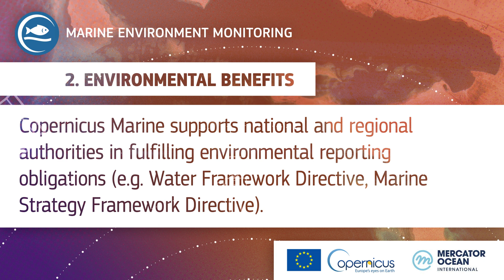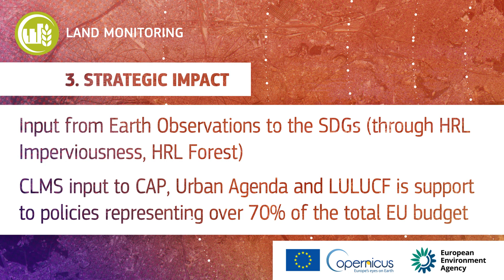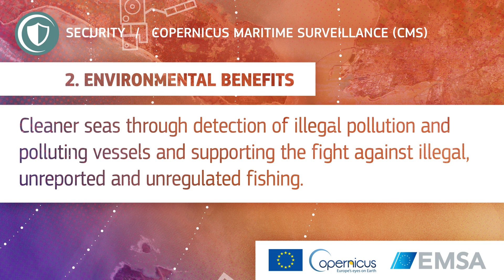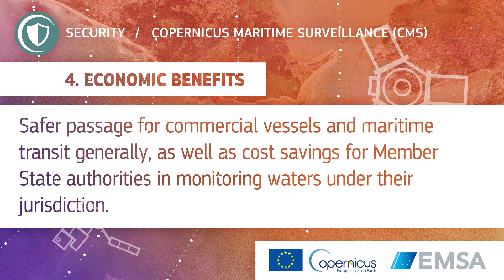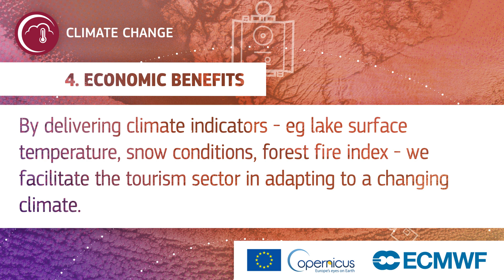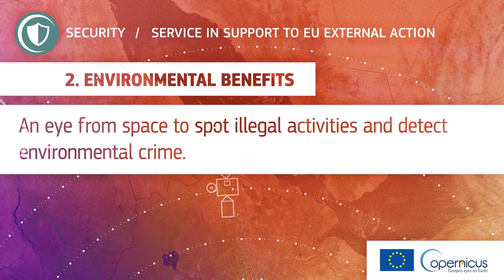Copernicus Services & Benefits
Learn more about the benefits of Copernicus Services.

More: copernicus.eu